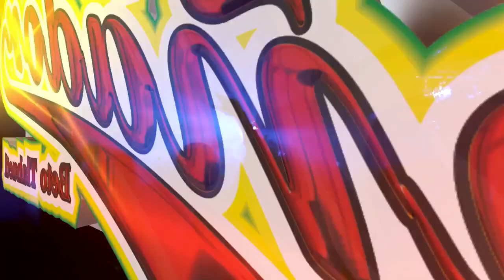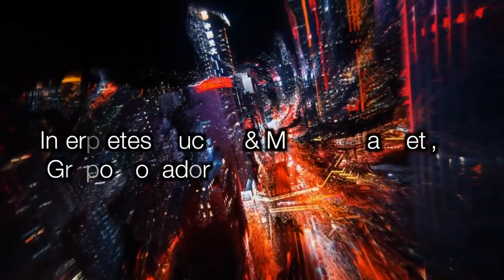NO PUEDO OLVIDARTE (CUMBIA ROSA) GRUPO SOÑADOR FT AMANTES DEL FUTURO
No puedo olvidarte - Cumbia Rosa,Grupo Soñador Dr. Amantes del Futuro versión 2022